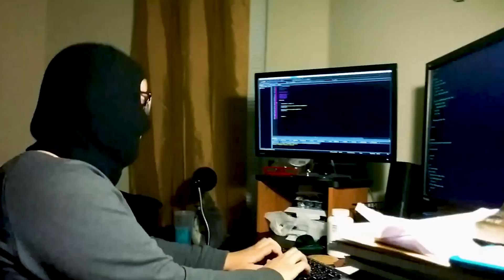Що таке валідатори в крипті? Чому не треба стейкати токени за біржових валідаторів?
Всім привіт, на зв'язку Антон Hexdrunker з DOUBLETOP. І в сьогоднішньому відео ми поговоримо про валідаторів, а також

- Що означає активний та неактивний валідатор;
- Як визначити активного валідатора;
- Які є покарання валідаторів та що таке Slashing;
- Чому не варто стейкати за біржових валідаторів;
- та багато іншого.

Зміст:

00:00 Про що випуск?
00:22 Хто такий валідатор?
00:54 Що таке активний та неактивний валідатор?
02:07 Як визначити активного валідатора?
02:59 Як стати активним валідатором?
03:42 Як вибрати валідатора?
04:27 Що таке Slashing?
06:34 Чому не треба стейкати за біржових та топ 10 валідаторів?
07:34 Підсумки

Всім профіту! 🚀

Це відео призначене для інформаційних цілей та не є інвестиційною рекомендацією.